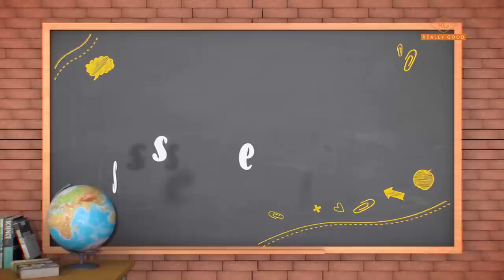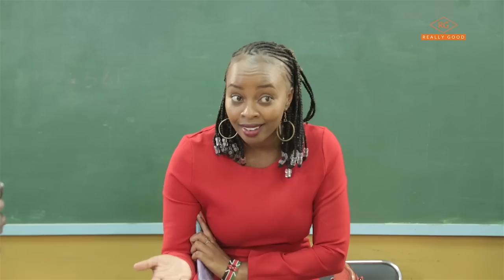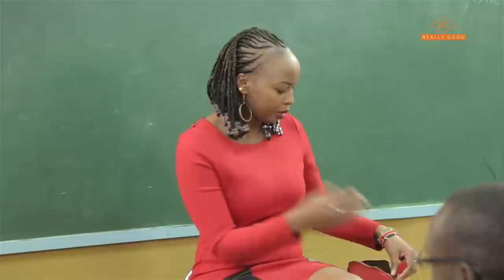Classmates "Meet Miss Vivian "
Julia's half-sister has decided to come and find out why her dad keeps paying fees for Julia, When she gets to class someone attracts her she changes her mind and wants to stick around,  Classmates SN2  EPISODE 75